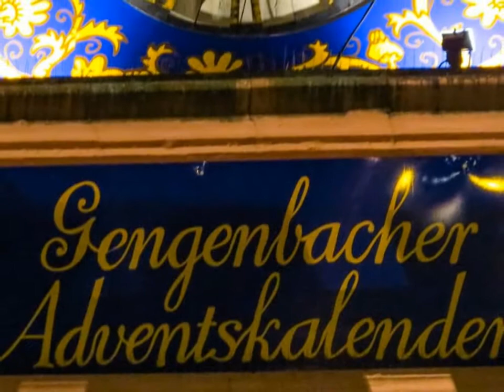Gengenbach dans le Kinzigtal avec son calendrier de l'avent et son marché artisanal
Gengenbach est célèbre de part son calendrier de l'Avent géant sur toute le façade de la mairie. Chaque jour est dévoilé une nouvelle image selon le thème de l'année